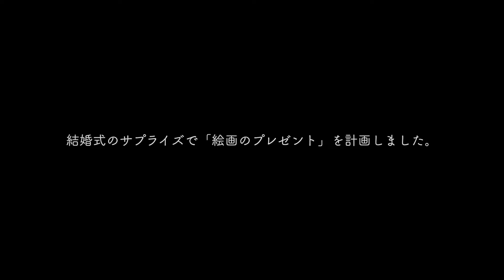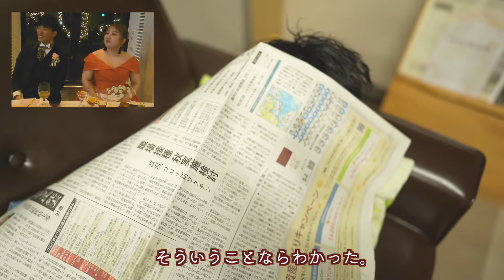幸せに一輪の花を添えたい。サプライズでアートを贈ります。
新郎新婦の前撮りの思い出を
アートとして表現し、
サプライズでプレゼントしました！

新郎のご家族の皆さんと一緒になって、
仕掛けを準備したんですよね…！
私にとっても、とても楽しい思い出になりました。

「サプライズで何かをお渡しする」
特別な場合であればあるほど、アートでお届けできることは
たくさんあるのかなあと今回、実感しました。

もし、私で力になれることがあれば、ぜひご連絡くださいね。
今日も見てくださって、ありがとうございます。

▼作品のご依頼はお気軽にDMください
海アーティストsayaka

受賞・出展歴
2013年　日本高校生デザイングランプリ　入賞
2014年　熊日美術公募展「描く力」チャレンジ部門　大賞
2020年　熊本城 城彩苑内「茶房櫻ン坂」展示
2020年　熊日美術公募展「描く力」グランプリ部門　入選
2020年　第2回大日本工芸市（南関町）出展
2021年　「やまがアート」（山鹿市）出展
2022年　「Soil organic kitchen」（熊本市） 個展開催
2022年　「GALLERY AND LINKS81」（東京都銀座）出展